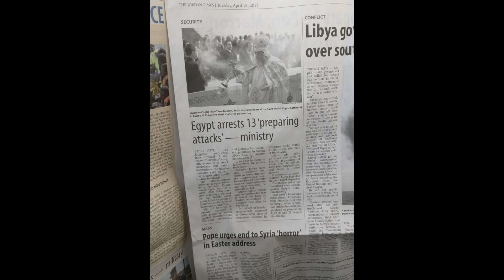Egypt pyramid light show Vlog Episode 1